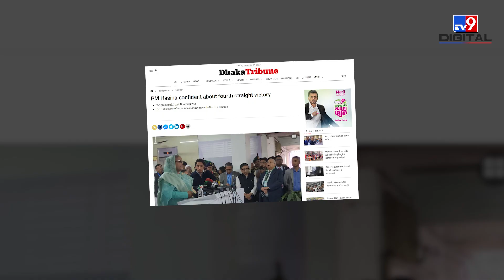Elections से पहले Bangladesh में हिंसा, आगजनी और विपक्ष का बॉयकॉट! | Sheikh Hasina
हिंसा और विपक्ष के विरोध के बीच बांग्लादेश में आम चुनाव के लिए वोटिंग खत्म हो चुकी है. 11 करोड़ 96 लाख मतदाता अगली सरकार का फैसला मतपेटी में कैद कर चुके हैं. मुख्य विपक्षी पार्टी BNP ने शेख हसीना के इस्तीफे की मांग की है. विपक्ष की नेता एवं पूर्व प्रधानमंत्री खालिदा जिया ने चुनाव का बहिष्कार किया. उन्होंने शेख हसीना की सरकार को अवैध बताते हुए 48 घंटे की राष्ट्रव्यापी हड़ताल बुलाई.
Violence and voting protests continue in Bangladesh for the general elections. 11 Crore 96 Lakh Crore, the decision of the next government has been kept in a box. The main business party BNP has demanded the release of Sheikh Hasina. Nomination leader and former Prime Minister Rekha Zia was excluded from the election. They illegally injured Sheikh Hasina's government in a 48-hour nationwide terrorist attack.